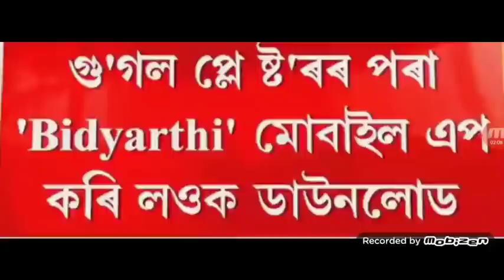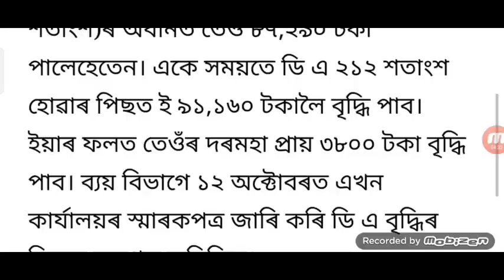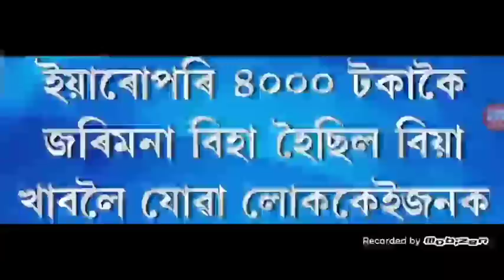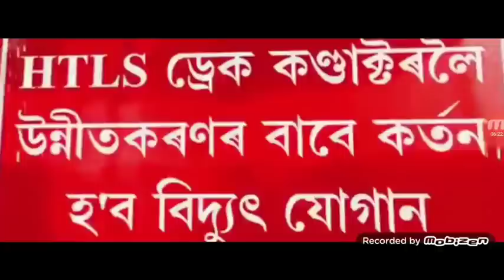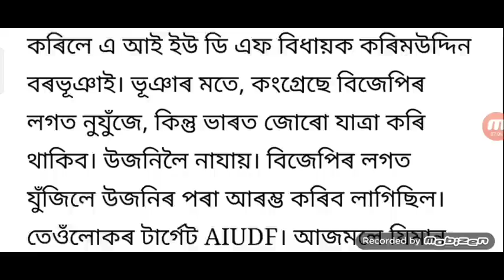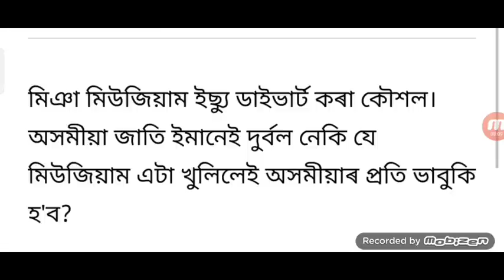মুখ্যমন্ত্ৰী ৩৩ ডাঙৰ নিৰ্দেশ / Axomor Employee ৬.১৮ কাৰ্যকাল ৩ Year / ৬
লাইভ হিমন্ত চৰকাৰে 26টা বৃহৎ ঘোষণা / অসমৰ কৰ্মচাৰী ৮.১৮ DA অৱসৰ বয়স ৩ বছৰ বৃদ্ধি / ৬ জিলা লকডাউন